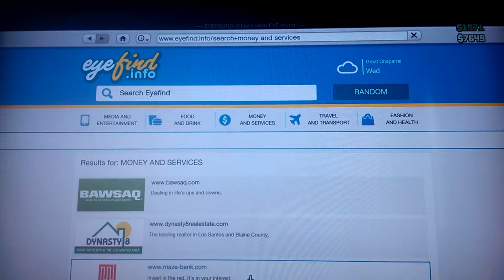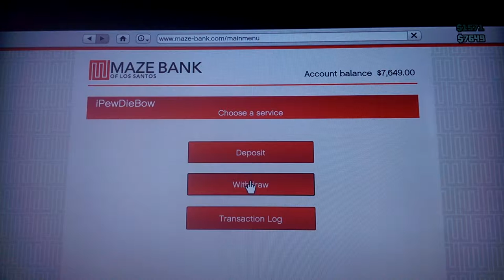GTA V EPIC/FAIL MOMENTS